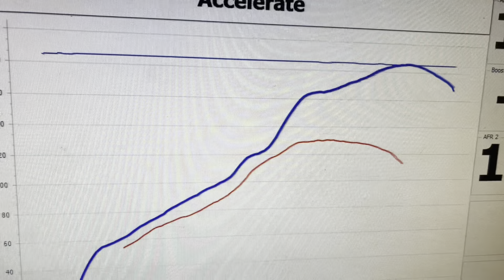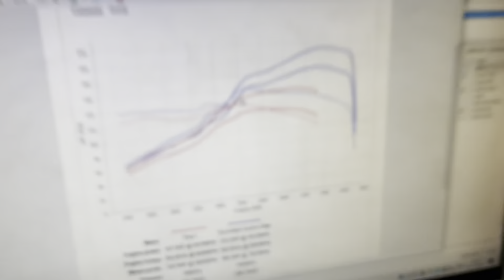You NEED to Build one! Toyota Mr2 Mk3 Kswap K20 Custom Exhaust and Tuning!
If you need anything from a service to a full Kswap get in touch!

Full address:-
Dynodaze Ltd
Unit A3 Greenwood Court
Veasey Close
Nuneaton
CV11 6RT

civic type r jdm fn2 type r squidgame Squidgame